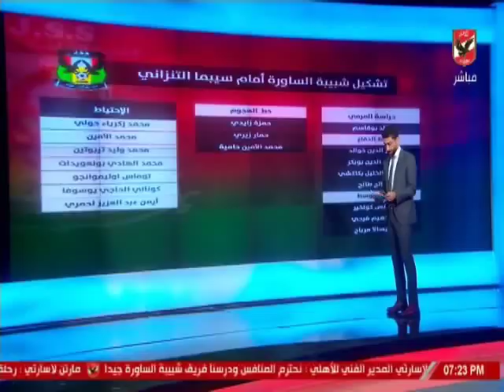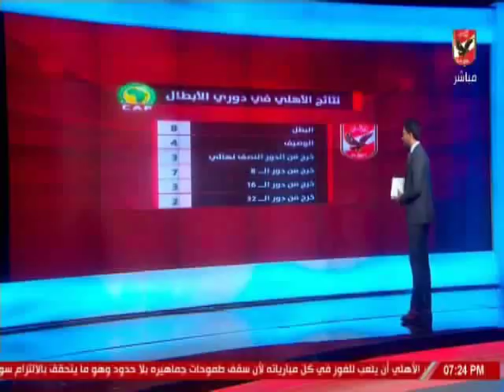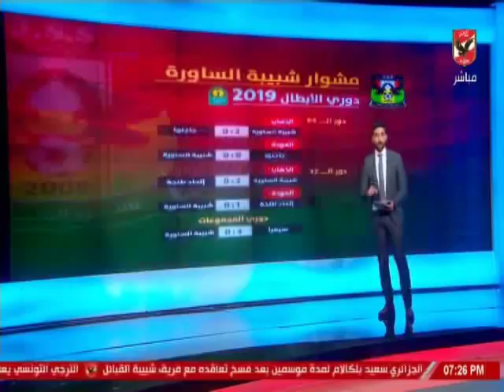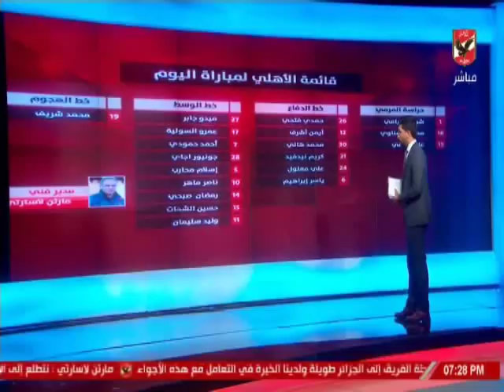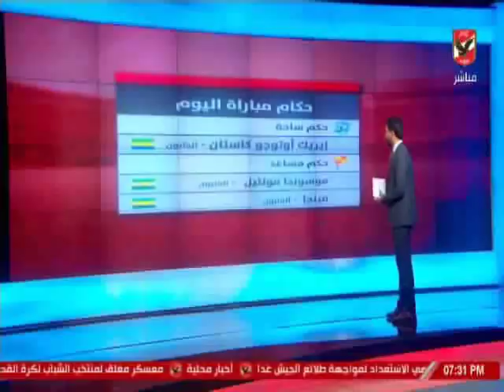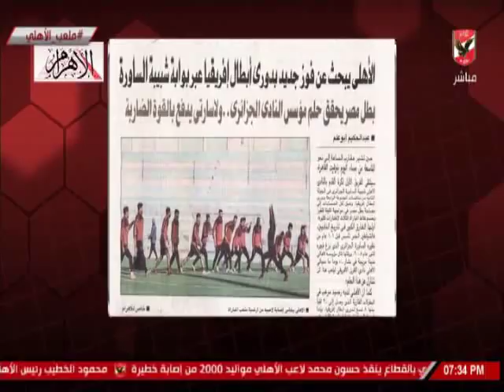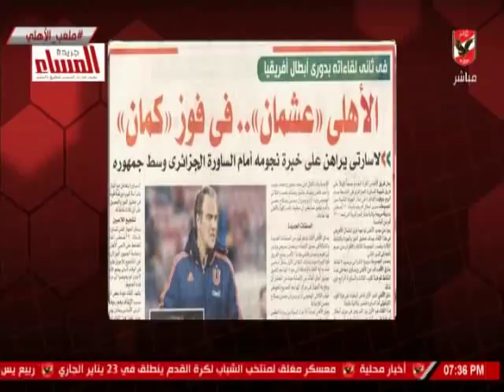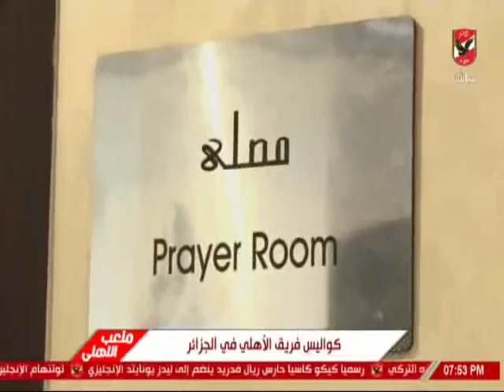ملعب الاهلى وتحليل ما قبل مباراة شبيبة الساورة بدورى الابطال